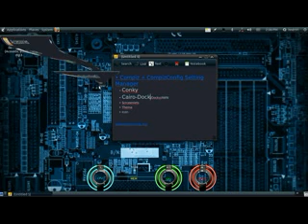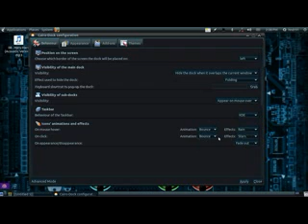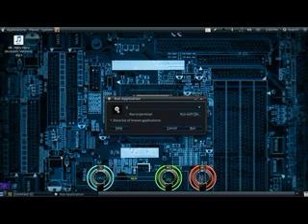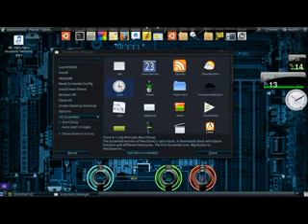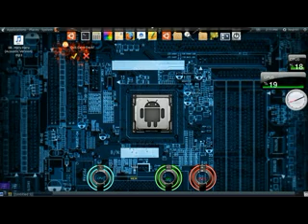Bikin Keren Tampilan Ubuntu Lo ! part-3 Final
Tutuorial untuk mempercantik tampilan Ubuntu oleh seorang amatir-part3 terakhir :D

tolong hinaannya  . . . .